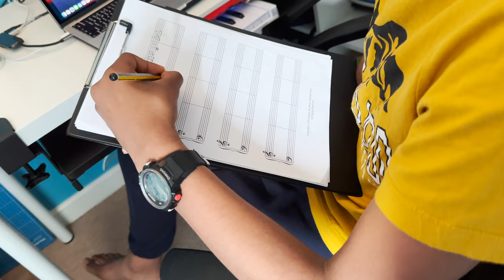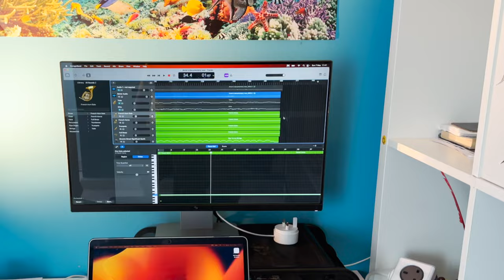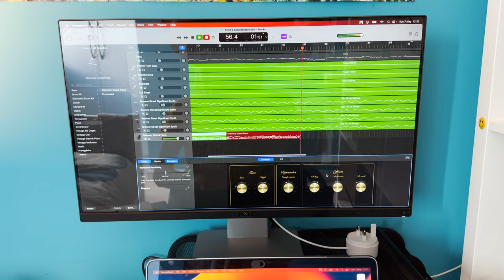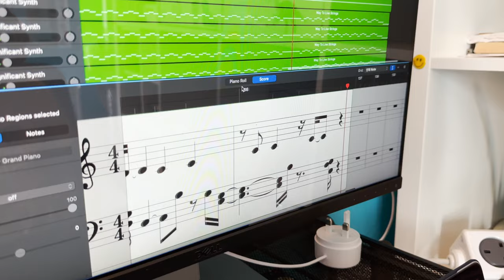Behind the Music: Composing for The Village Tribune Documentary Series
I had the honor of composing music for the documentary series by The Village Tribune, a bi-monthly magazine in North Cambridgeshire. As a BTS (Behind the Scenes) treat, I am excited to share a video showcasing the composition process of my own piece for this project.

In the first episode of The Village Tribune series, you will be introduced to the talented photographer Dave Radcliffe, also known as the Bainton Snapper. Join us on a captivating journey as we delve into his fascinating story and creative vision.